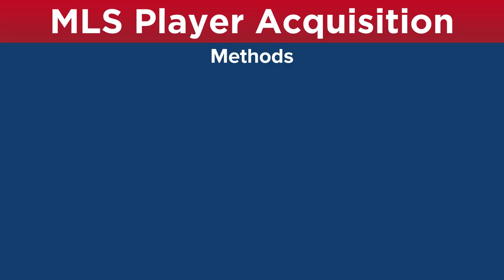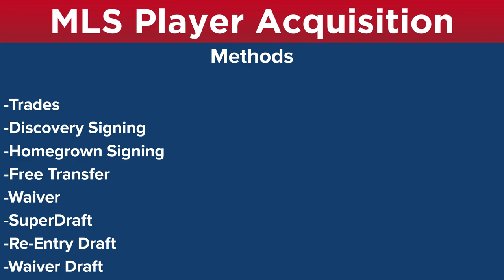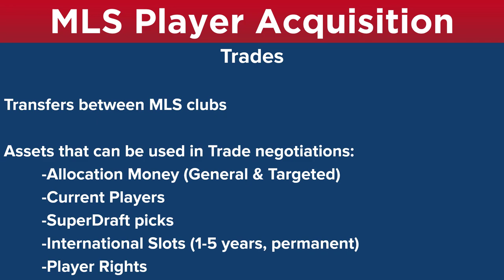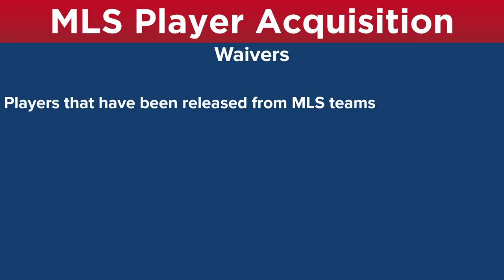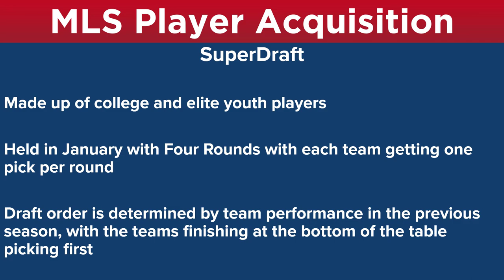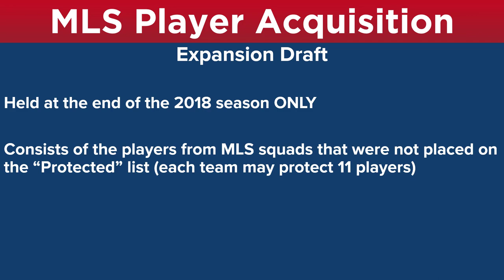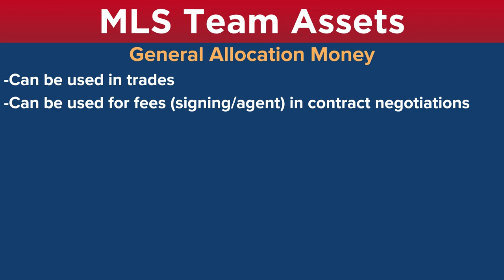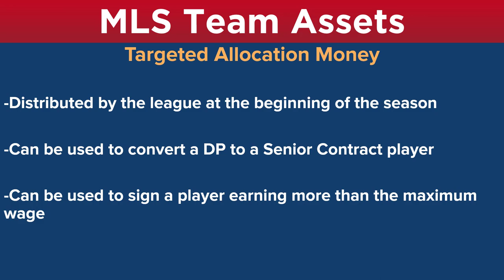Playing MLS in FM 19 - Part 3 (Player Acquisition)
Playing Major League Soccer in Football Manager 19 - Part Three (Player Acquisition)

-Video Description-

This video is intended to help those unfamiliar with MLS and have been frustrated with how different it is from other leagues around the world. It is my (admittedly bias) view that the leagues' maddening rules actually make it the most enjoyable challenge in Football Manager.